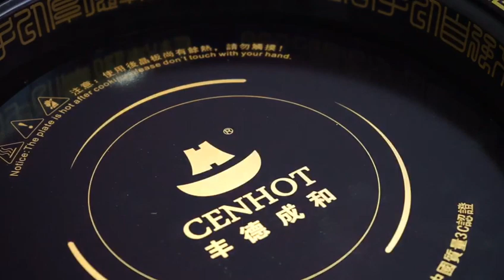Dragon Head Hot Pot in Indonesia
This is Chinese Dragon Head Hot Pot from CENHOT.
And this pot calls dragon head pot as we can see. It consists of three parts, induction cooker, sunk sing,and dragon pot.The dragon pot's most special part is this pair of dragon , As the hot pot boils, the steam rises slowly, and it feels like a real dragon besides you , to make you enjoy the meal.